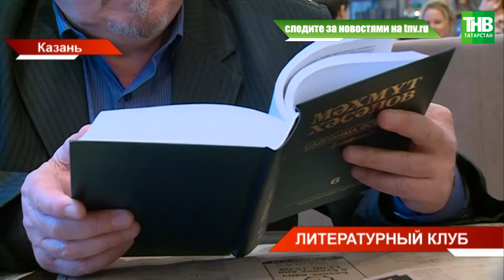В Доме печати на Баумана открылся «Китап Клаб» * Казань | ТНВ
→ Сегодня в знаменитом Доме печати на Баумана Казани открылся «Китап Клаб». В разные годы 20 века здесь собирались Муса Джалиль и Алексей Толстой, Сергей Михалков и Чингиз Айтматов. Это было местом притяжения поэтов и писателей, как республики, так и страны. И вот сегодня история получила своё продолжение.

Координаты:
☎ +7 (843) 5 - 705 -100